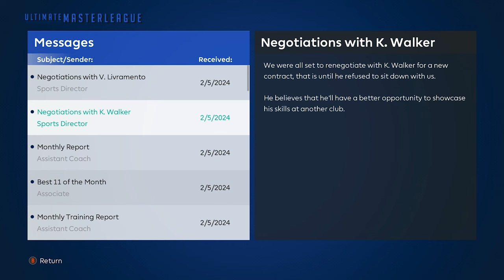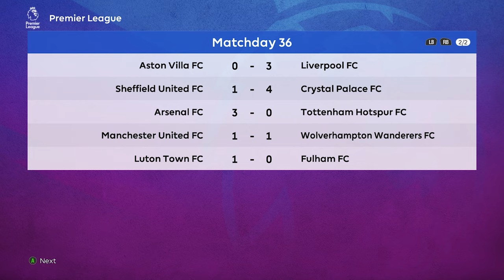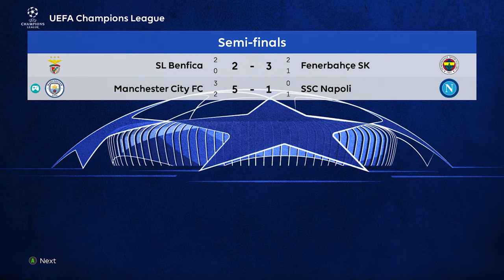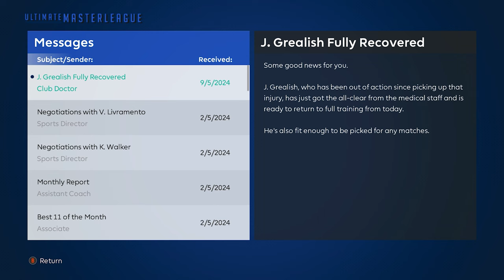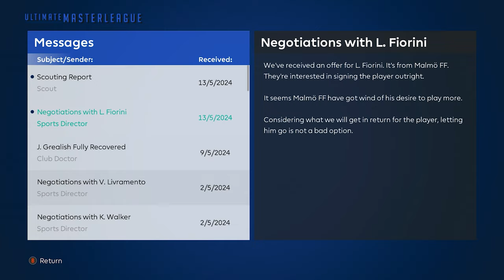PES 2021 (SEASON 23/24) | MAN CITY MASTER LEAGUE | S1 E17 | Khvicha had us!!!??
We're nearly at the end of the season!
eFootball PES 2021 (SEASON 2023/2024) Manchester City Master League
[TIMESTAMP]
00:00 - 00:07 LINE-UP
00:07 - 02:14 Man City v Napoli Cutscene
02:14 - 07:20 Man City v Napoli 1st half
07:20 - 12:42 Man City v Napoli 2nd half
12:42 - 13:32 NEWS & LINE-UP
13:32 - 14:32 Chelsea v Man City Cutscene
14:32 - 17:52 Chelsea v Man City 1st half
17:52 - 24:17 Chelsea v Man City 2nd half
24:17 - 24:38 LINE-UP
24:38 - 26:32 Napoli v Man City Cutscene
26:32 - 32:20 Napoli v Man City 1st half
32:20 - 35:55 Napoli v Man City 2nd half
35:55 - 36:27 NEWS & LINE-UP
36:27 - 41:27 Man City v Luton Town 1st half
41:27 - 45:14 Man City v Luton Town 2nd half
45:14 - 46:18 Outro
[Game Settings]
Transfer Frequency = Normal
Negotiation Difficulty = Normal
Starting Budget = Normal
Match Level (Game Difficulty) = Top Player

and Tactic by qtspaghetti
[Main Patches/Mods list]
- VirtuaRED Patch v8.2 by VirtuaRED Team
- ULTIMATE MASTER LEAGUE 2024 by PogChampion
- Gameplay Mod - Simulation Game by Holland
- eFootball Stadium Announcer by Camaldinho
- Waving Flag Removal by Hawke
- Dynamic Difficulty (Scripting) Removal by Twiggy
- ML & BAL Starting Year Changer by DevPlays & zlac
- Premier League Kitpack by migelanhel
- Man City 22-23 MLMyTeam By H.S.H EditMaker
- Commentary Callname Update V17 by Predator002
and various faces list below
[FACE LIST]
HAALAND by ValentinLgs10 Facemaker
RODRI by JP Patumin
Ruben Dias by Kodigo Facemaker
Jeremy Doku by Fleishman
Lewis Fiorini by fasemc
Nathan Aké by Hdv179
Stefan Ortega by HS_Facemaker
Rico Lewis by HD Facemaker
Ben Knight by Lingga
Oscar Bobb by Lingga
Thomas Galvez by Lingga
Bernardo Silva by Jonathan Facemaker
Cieran Slicker by Lingga
Egan-Riley by Lingga
Josh Wilson-Esbrand by FaseMc
Ederson by Hdv179
Liam Delap by HED Facemaker
James McAtee by Hdv179
John Stones by Kodigo Facemaker
Kevin De Bruyne by ValentinLgs10 Facemaker
Jack Grealish by XIAOXIAO LI
Alex Robertson by HD Facemaker
Manuel Akanji by HD Facemaker
Micah Hamilton by Lingga
Finley Burns by fasemc
Mikki Van Sas by fasemc
Filip Stevanovic by Putra Diatmika

Joshua Kimmich by HD Facemaker
Ibrahima Konaté by PESZharente
Virgil Van Dijk by LR7_Face
Garnacho by Jonathan Facemaker
Enciso by Kodigo Facemaker
Matheus Cunha by Bebo FaceMaker
Gabri Veiga by HS_Facemaker *edit by Ryandeekaman
Mark Flekken by VN HUY BUI
Federico Redondo by mrk
Claudio Echeverri by BeboFacemaker
Nikolas Sattlberger by Kruptsev
Micky van de Ven by HD Facemaker

Pep Guardiola by Jonathan Facemaker
and the rest are VRED and UML included faces.